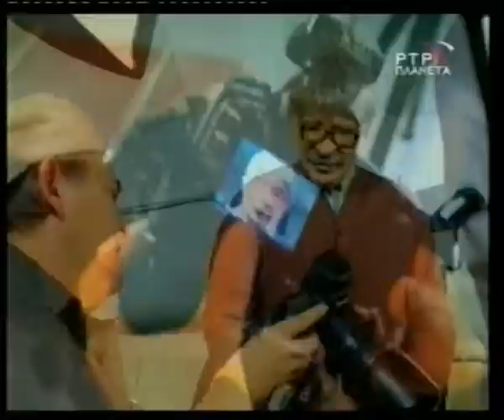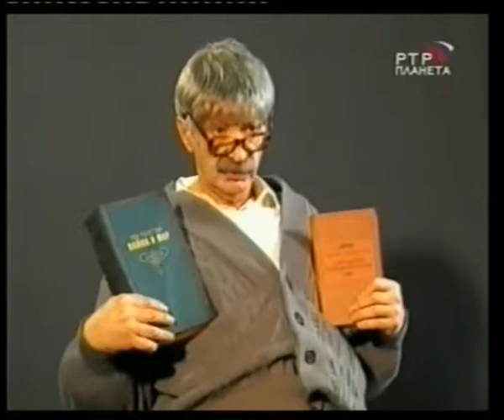G 06 140 Gor na pamyat